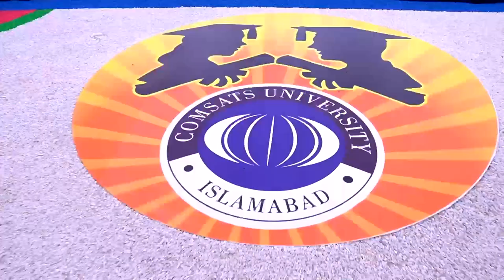Convocation 2022 Trailer | COMSATS University Islamabad-Vehari campus